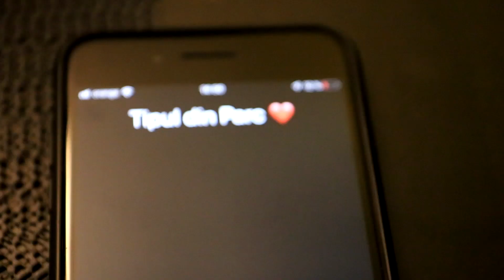ALBO - Regrete in Tacere (Videoclip Oficial)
Instrumental de la Notorious B.I.G. - Wanna Go To Hell (Da GodFatha' Edit)
Video: Florin Dumitru (CenzuraH)